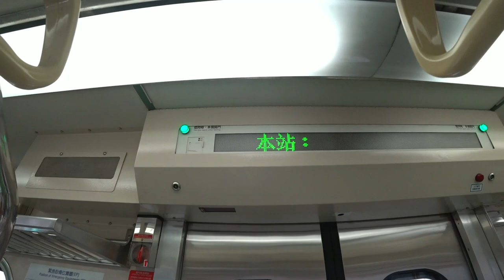【Taiwan 2023】幾米廣場,蘭陽原創館 (Jimmy Square, Yilan Style)